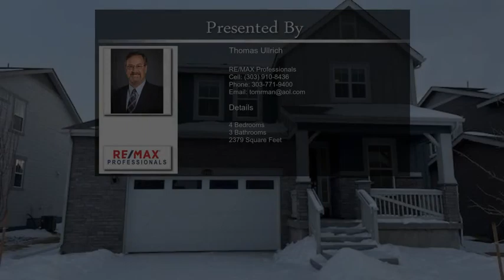24464 E Walsh Avenue Aurora CO 80018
24464 E Walsh Avenue Aurora CO 80018

This beautiful Pinnacle 2 story features 4 beds, 2.5 baths, main floor study, great room, upstairs laundry, concrete conditioned crawlspace and 2 car garage w/4 foot extension. Gorgeous finishes and upgrades including a covered deck,  stainless steel appliances, vinyl plank flooring, slab quartz counters/island and more! Lennar provides the latest in energy efficiency and state of the art technology with several fabulous floorplans to choose from. Energy efficiency, and technology/connectivity seamlessly blended with luxury to make your new house a home. What some builders consider high-end upgrades, Lennar makes a standard inclusion. This community offers single family homes for every lifestyle. So much to see and do in this charming community   something for everyone. Photos and walkthrough tour are a model only and subject to change.